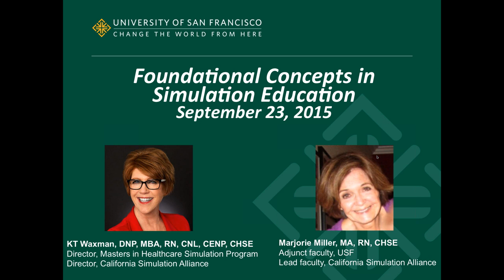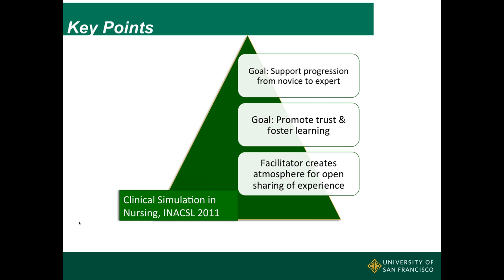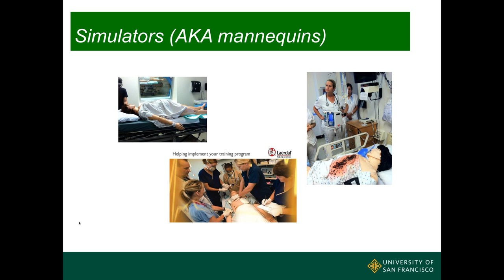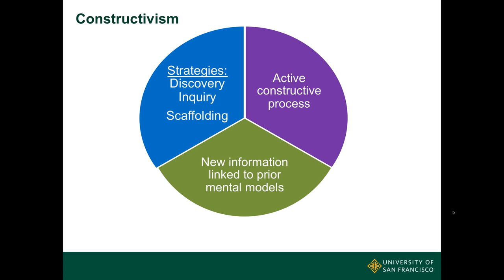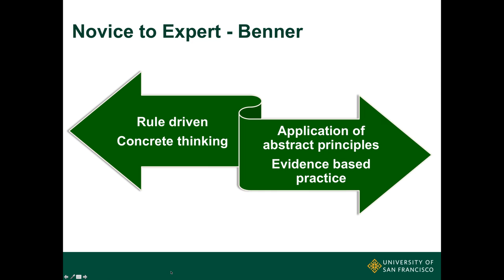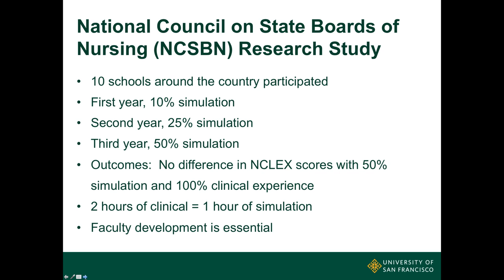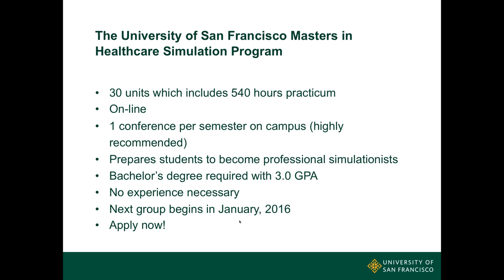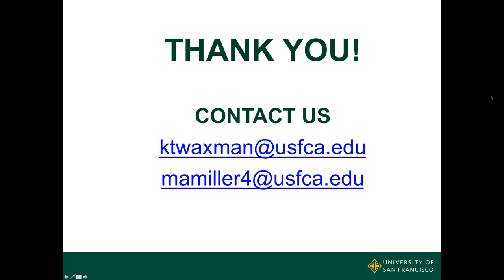4.Foundational Concepts in Simulation Education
This third webinar in the Healthcare Simulation Webinar series on Foundational Concepts in Simulation Education provides participants with an overview of the foundational concepts and underpinnings for the use of simulation as a teaching methodology for professional health care education. Evidence based standards and theoretical frameworks were also discussed.

The Healthcare Simulation Webinar Series are free, live webinar series focused on advancement in Healthcare Simulation and on the challenges and trends associated with Simulation in the clinical setting.

Each webinar was facilitated by Director of California Simulation Alliance (CSA) at the California Institute for Nursing and Health Care, Dr. KT Waxman, an internationally known speaker and author on the topic of health care simulation.

Dr. Waxman is the Program Director for the USF master's degree in Healthcare Simulation program and is also the Chair of the Media and Communications committee for the Society for Simulation in Healthcare.